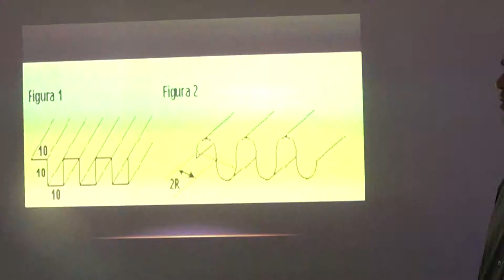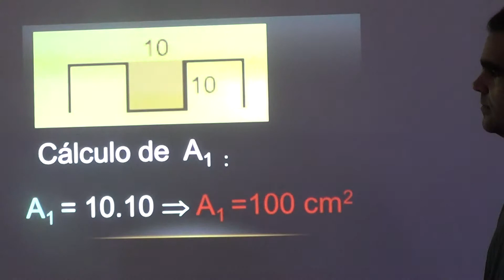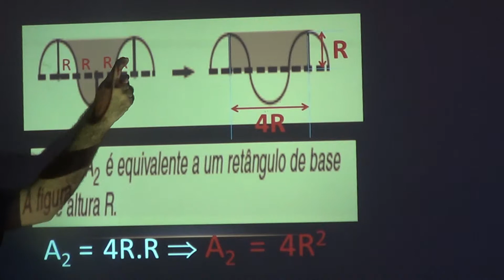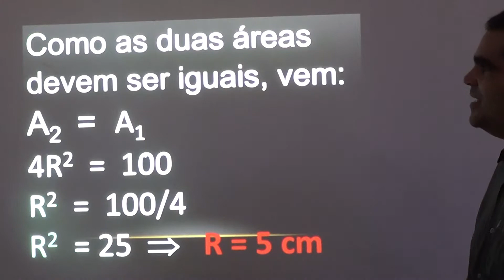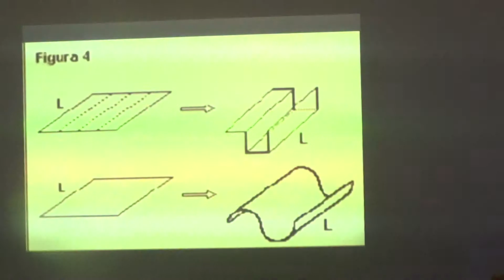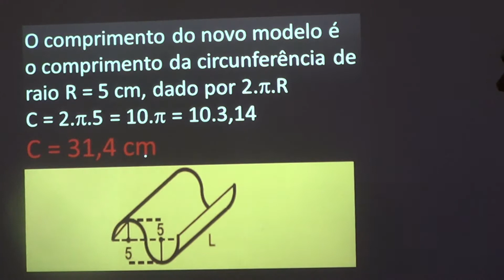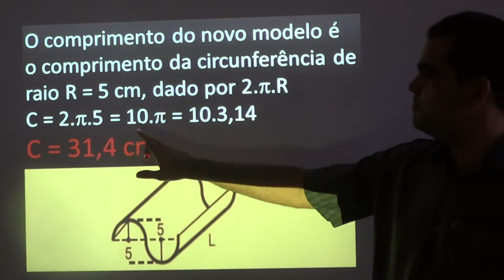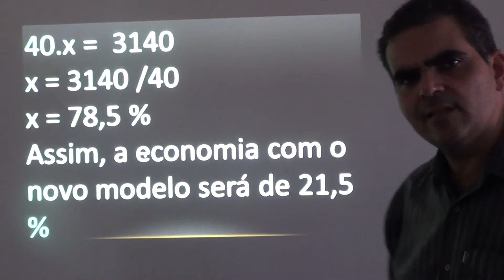areas 12 com karlão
contato 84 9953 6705  tim  - 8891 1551  oi